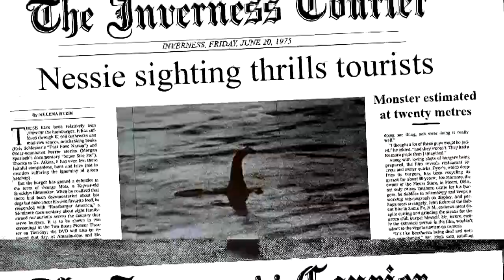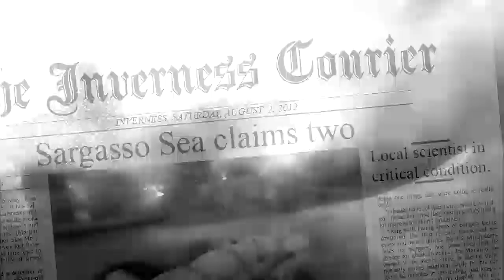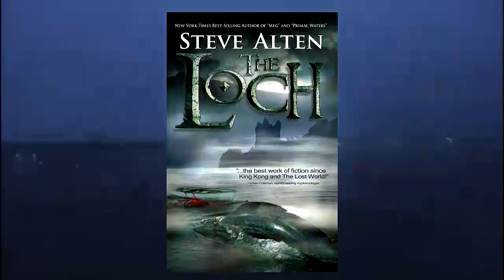Loch Ness Monster - Fiction becomes Reality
The Loch Ness Monster, a creature of legend, is no longer just a legend as it finally becomes a reality. Nessie finally surfaces.